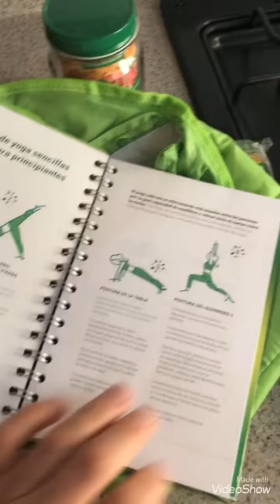Receta de Pasta con pesto de pistache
CODITOS  CON MANZANA  Y BROCOLI  CON PESTO DE PISTACHE

COMPARTAN Y SÍGUEME
unchefporelmundo
FAN PAGE:
chef Abraham Medellin

INGREDIENTES
1 Bolsa de coditos marca Yemina 100% empresa Mexicana
Brócoli 🥦 cocido picado
Manzana 🍏 verde en cubitos
Cebolla
Ajo
Albahaca
Pimienta
Parmesan
Pistaches

ELABORACIÓN

Poner en una olla a calentar agua, agrégale sal o consomé de pollo,  un diente de ajo, las coloras de la cebolla, cuando esté hirviendo agarrar la pasta 🍝 dejar que se cocine por 20 minutos, cuando esté. Lista escurrirla

Pesto de Pistache

En la licuadora poner aceite de oliva, hojas de albahaca, un diente de ajo, un trocito de cebolla, pimienta, pistache, Parmesano y un toque de sal,  licuar perfectamente.